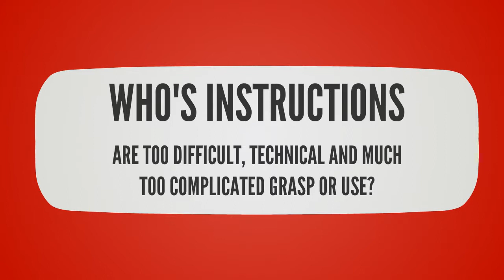Dr Drum Beat Maker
Are you tired of Apps that don't give you enough samples, who's instructions are too difficult, technical and much too complicated grasp or use?!!, Want to make awesome Hip Hop, Rap Dubstep, Dance, Trance, Reggae, or Techno beats easy and that sound like the professionals! with No experience, and do this overnight!!? then you need the Dr Drum Beat Maker experience!! To find out how quick and easy you can have the musicians beating down your door! simply click the link below and get your know how on!